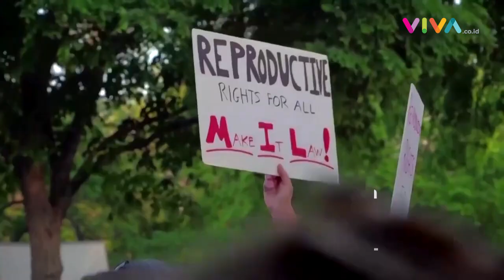Jutaan Wanita Gigit Jari, RUU 'Legalkan Aborsi' di AS Harus Pupus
VIVA - Partai Demokrat di Senat Amerika Serikat, gagal mempertahankan hak perempuan untuk lakukan aborsi.